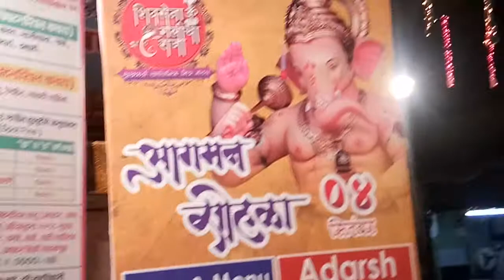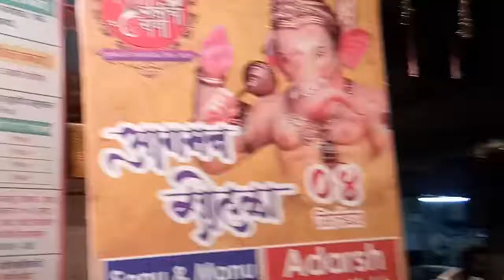Teri jay jay jay ho ganesh ji,master salim song by shruti jha singer